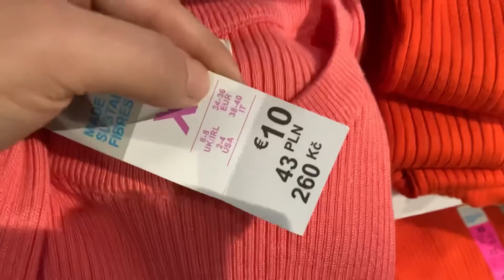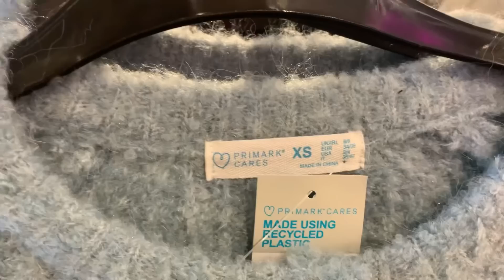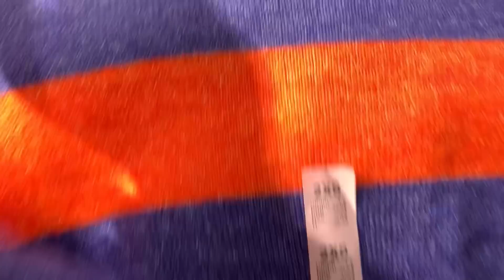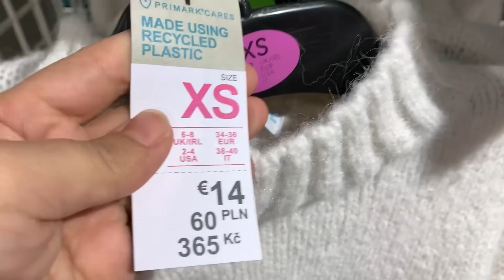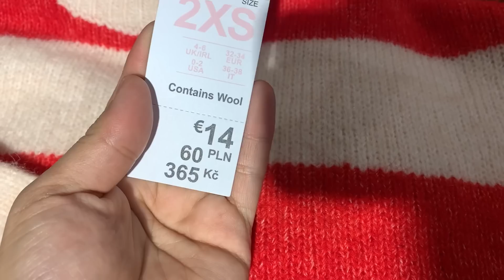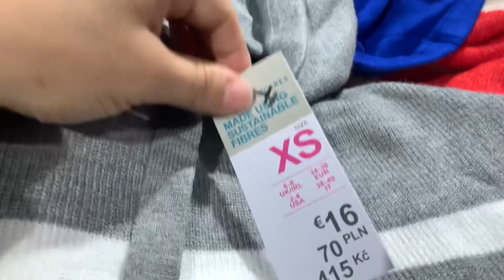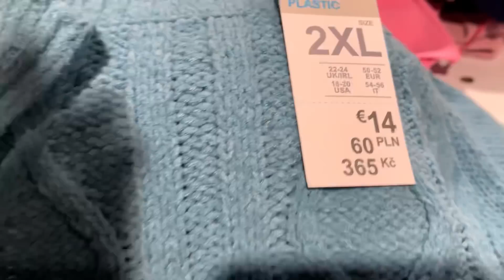Primark women’s sweaters new collection - October 2022